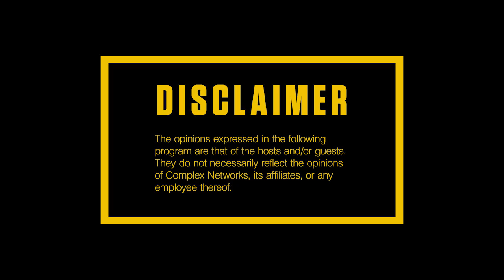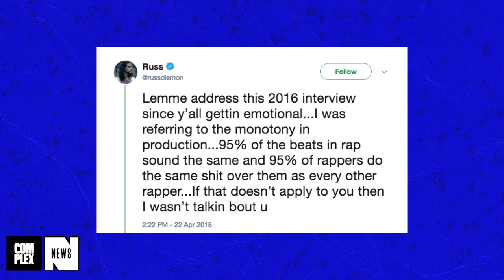J. Cole Top 3 after 'KOD?' Producers to Blame for Bad Music? | Everyday Struggle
EVERYDAY STRUGGLE IS BACK WITH A NEW SEASON.

On today's EverydayStruggle, DJ Akademiks, Wayno, and Nadeska go over all the hip-hop news they missed while on break, including Drake's run, Meek's release from prison, Childish Gambino going No. 1, J. Cole's album, and much more.